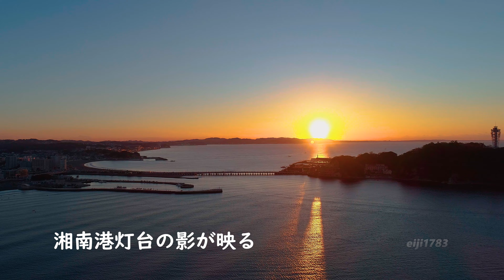2019年 上空から朝焼けの 江の島 を眺めてみる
2019年　江の島を上空から眺めてきました。
湘南港灯台の影が海に映り、眺める場所によって違う景色が素敵でした(*‘∀‘)

東空運、東運検　1年間の全国包括許可申請済
人口集中地区、夜間飛行、目視外飛行、30m以内の撮影、